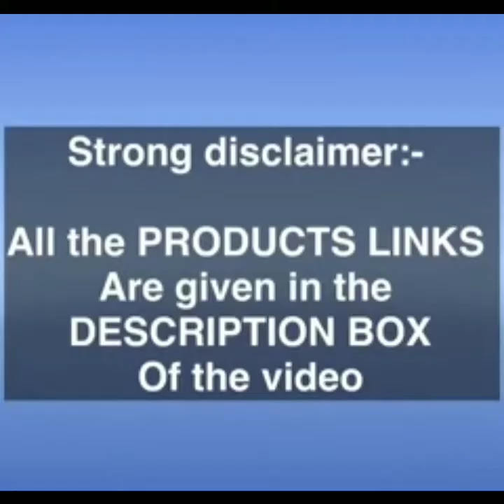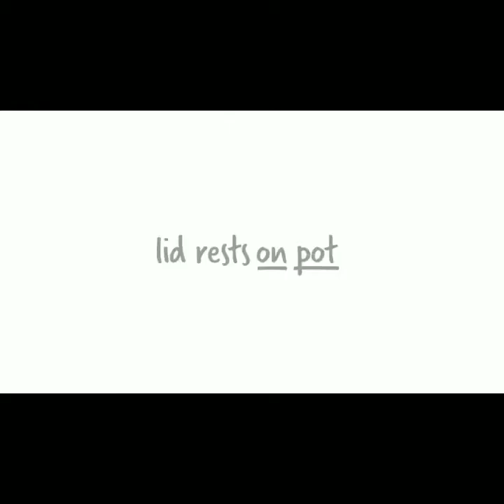10 Beautiful kitchen gadgets available on amazon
Amazon New Very Helpful Kitchen Products/ Amazon Small and Useful Smart kitchen Items

All the products shown here are easily available at amazon , flipcart, alibaba n even in other sites n local markets Link of some similar products at Amazon here 👇👇

Some Amazon link to view and buy the products -👇👇

Vegetable chopper

Silicone water bottle

Bamboo water bottle

Bamboo lid Storage container

Rotating Tray dry fruits

Spices Jars, Spices Jars With Scoop New Sample 2021

Suction Pot Lid Rest and Holder, Heat-Resistant

Snap'N Strainer Clip-on Silicone Strainer - Green Color - Dishwasher Safe - Colander and Drainer, Universal Size Fit Most Pans, Pots, Bowls - Suitable for Draining Pasta Vegetables